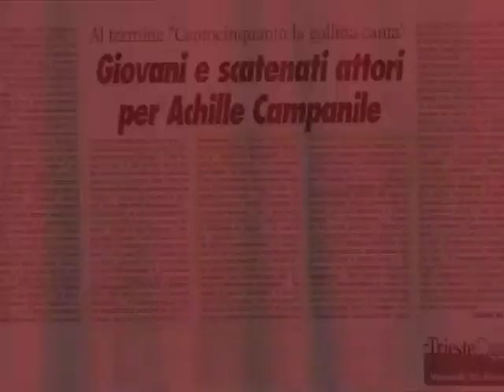Achille Campanile: "Un gentiluomo"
Teatro La Contrada di Trieste, 1995: "Centocinquanta la gallina canta", testi di Achille Campanile, regia di Antonio Calenda, musiche di Germano Mazzocchetti. In questa scena un signore (Orazio Bobbio) utilizza una soluzione radicale per convincere una signora (Rita Charbonnier) di essere un vero gentiluomo.